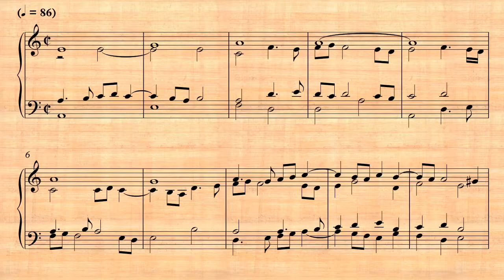G. P. da Palestrina - "Hosanna" from missa de feria - arr. by Jim Auley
G. P. da Palestrina - "Hosanna" from missa de feria
in 2019.